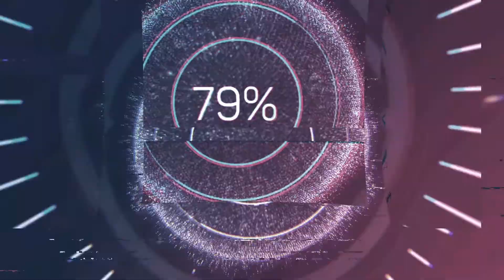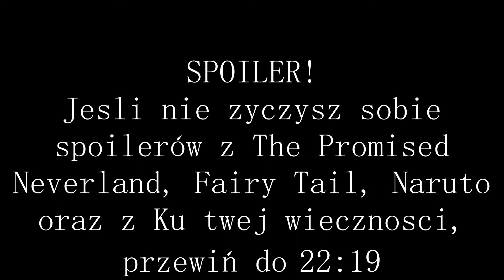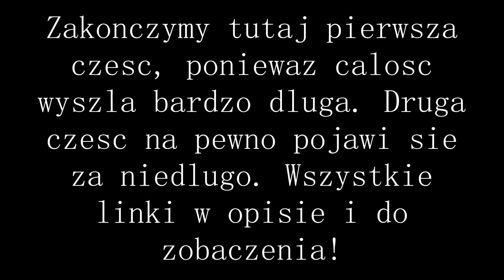Q&A #2 cz.1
Hejo!
Dzisiaj mamy dla was kolejne Q&A!  Wyszło długie, więc podzieliłyśmy go na dwie części, druga część na pewno pojawi się niebawem!

Jeśli chcecie z nami pograć w League of Legends to tutaj macie naszw nicki:
SucretteUnibell - Su
InuDragneel - Inu

Polecamy:
- blog recenzencki naszej kochanej Lex May ;3
Miłego oglądania!